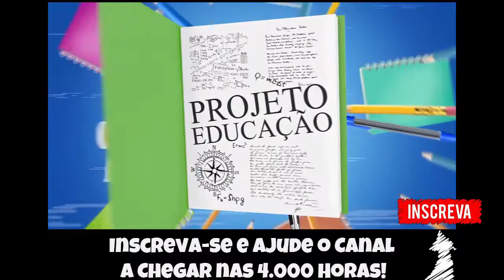[🔵 Vencedor da Enquete] Missão CORONA - Codename Cure [feat Sopoolo Gamer]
Fala Pessoal, mais um vídeo especial para vocês, dessa vez com o vencedor da última Enquete Codename Cure, bora matar Zumbis, ou morrer pra eles, junto do Amigão Sopoolo Gamer

▬▬▬▬▬▬▬▬▬▬▬ஜ۩۞۩ஜ▬▬▬▬▬▬▬▬▬▬▬▬▬
▬▬▬▬▬▬▬▬▬▬▬ஜ۩۞۩ஜ▬▬▬▬▬▬▬▬▬▬▬▬▬
Face: retrogamesbr3
▬▬▬▬▬▬▬▬▬▬▬ஜ۩۞۩ஜ▬▬▬▬▬▬▬▬▬▬▬▬▬

▬▬▬▬▬▬▬▬▬▬▬ஜ۩۞۩ஜ▬▬▬▬▬▬▬▬▬▬▬▬▬
DEMAIS PARCEIROS NOS COMENTÁRIOS!